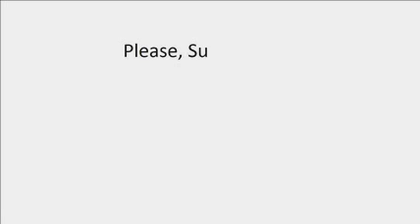Those that oppose themselves | Dr. D. K. Olukoya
One of those can oppose themselves are those who fail to carry out self analysis